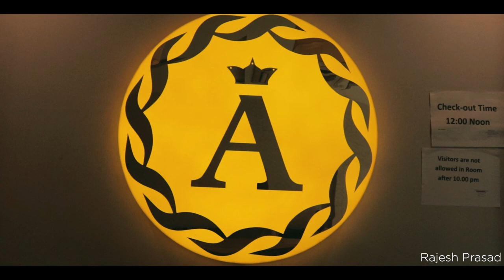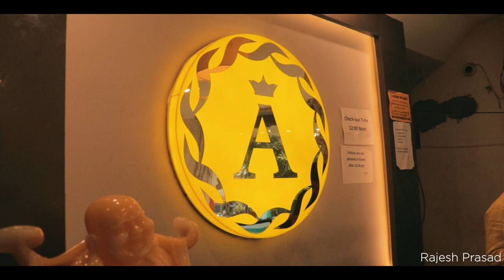HOTEL ANANDI INN & RESTAURANT - BALLIA | BEST FOOD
HOTEL ANANDI INN & RESTAURANT - BALLIA
ADRESS- Dharamshala Road, Bishunipur, Ballia, Uttar Pradesh 277001